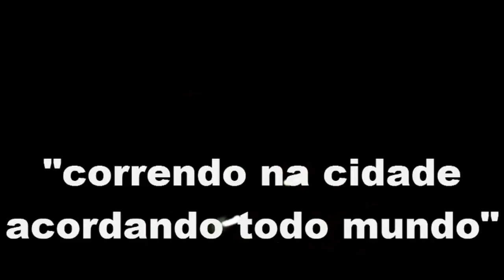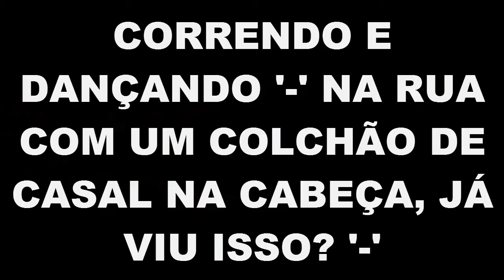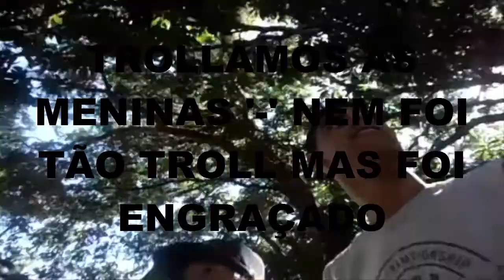VLOG DAY #1 - VIAJEM, RODEIO, E FAZENDA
•OI, ESSE FOI NOSSO PRIMEIRO VLOG DAY, ESPERO QUE GOSTEM, FOI MEIO INCOMPLETO POR QUE SEMPRE PERDEMOS ARQUIVOS, POR ISSO PEÇO QUE DE O LIKE, E COMPARTILHAR, PARA AJUDAR A COMPRAR NOSSA GO-PRO, HEUHE, E CURTA NOSSA PAGINA NO FACEBOOK: